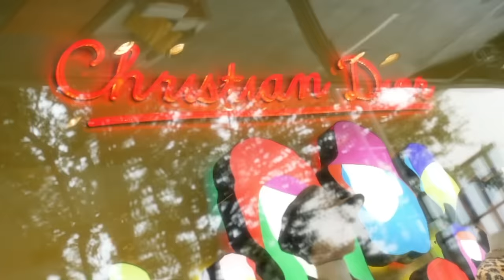ANOTHER MAN PAID TO GET MY HAIR DONE PRANK ON HUSBAND! *HE CUT MY HAIR*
ANOTHER MAN PAID TO GET MY HAIR DONE PRANK! *HE CUT MY HAIR*